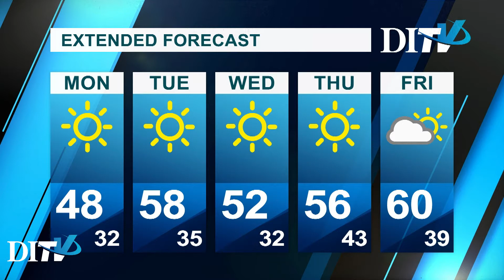DITV Weather: Monday October 15th, 2018